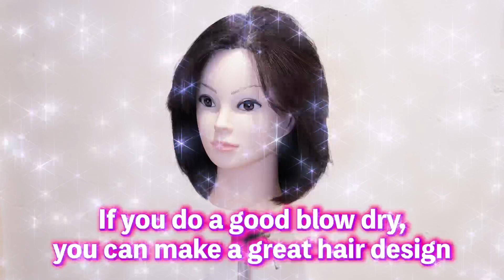hair blowout tutorial like a professional